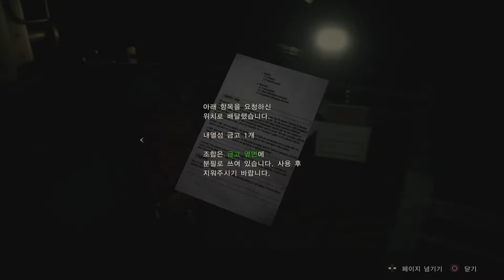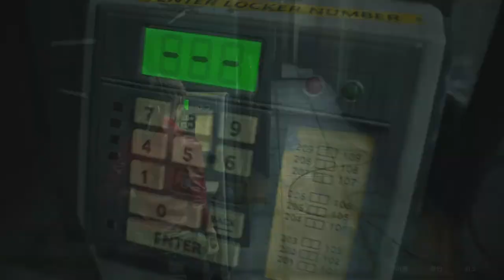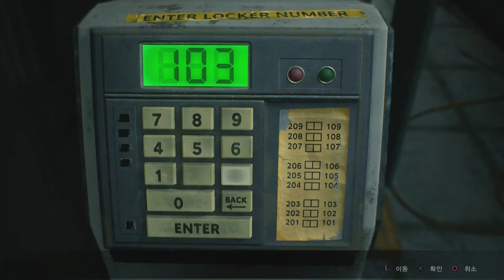[PS4] 바이오 하자드 RE2 : 클레어 레드필드 B스토리모드 - 004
구간 : G2 보스 전